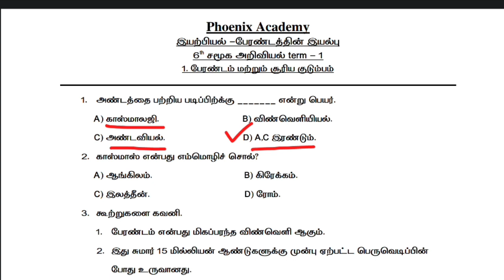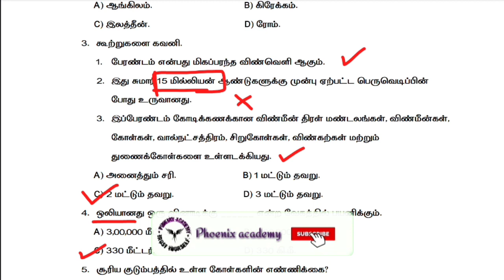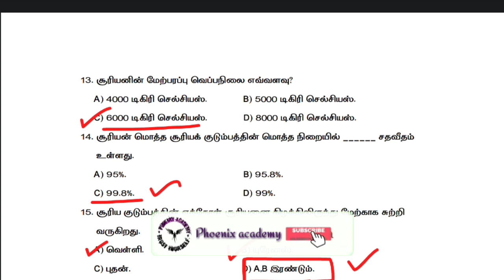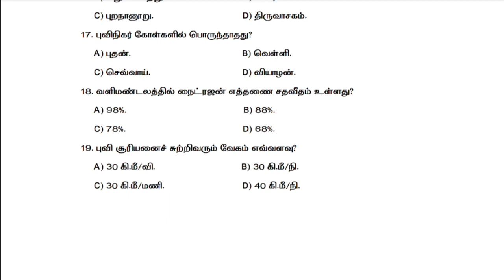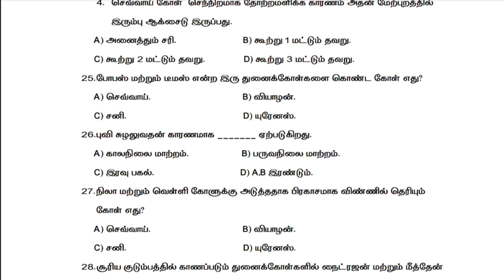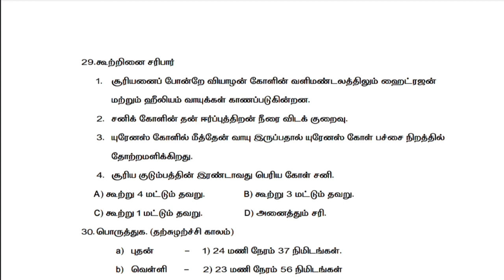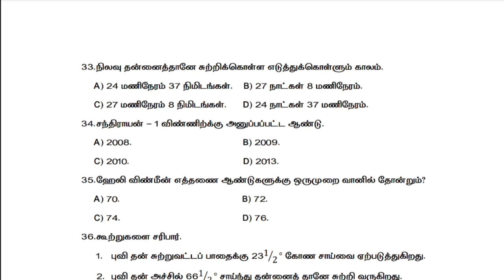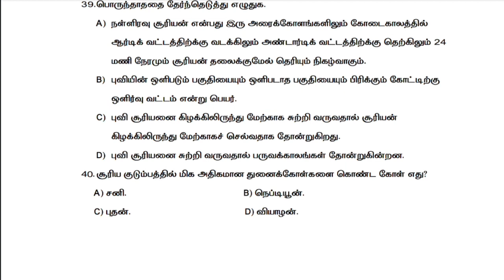SCIENCE - Physics | பேரண்டம் மற்றும் சூரிய குடும்பம் | 6th ss term - 1 | MCQ's